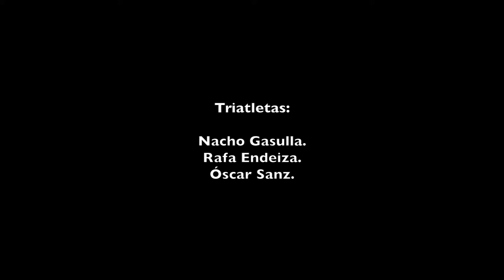Nuestro IRONMAN Lanzarote 2016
Música de Óscar Sanz.
Triatletas: Nacho Gasulla, Rafa Endeiza y Óscar Sanz